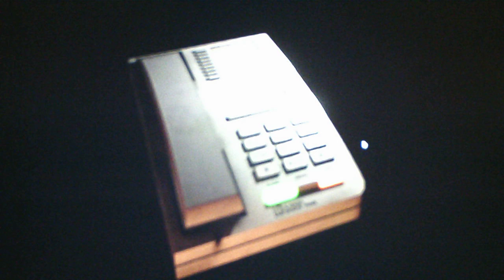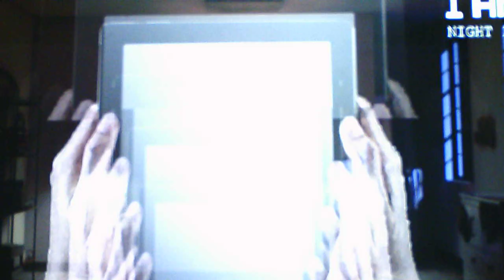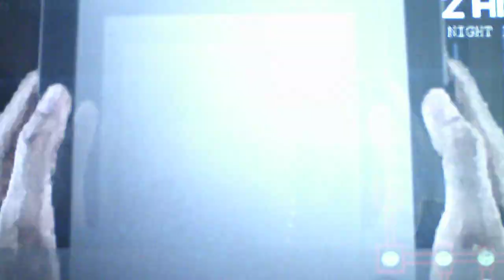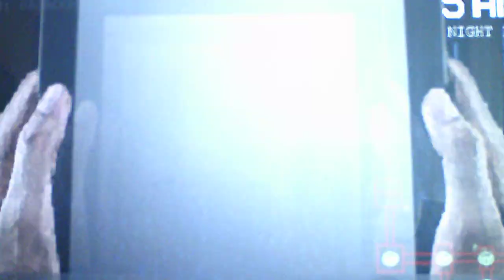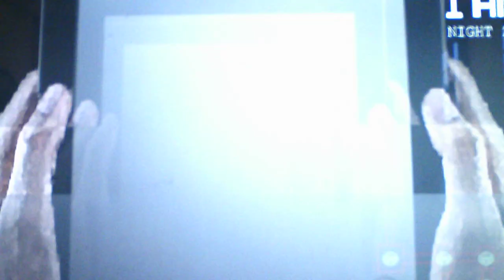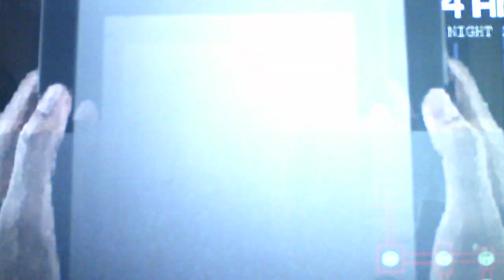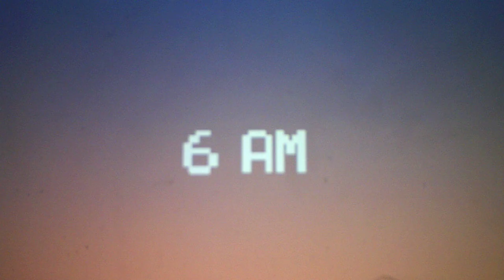Five Nights At Kyle's Origins Nights 1 and 2